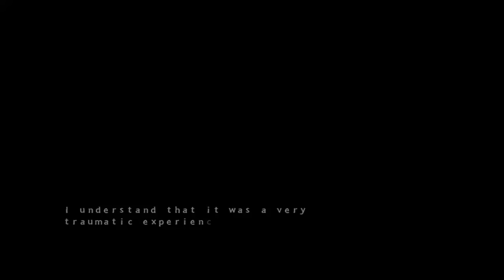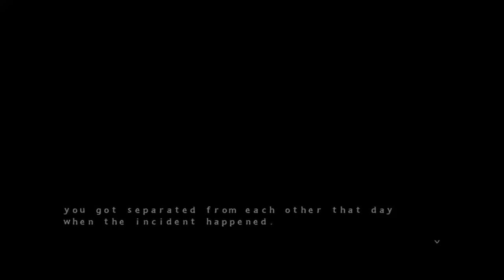Das ist kein Fan Game mehr Five Nights at Candy's 3 part 1 [Deutsch/HD] (NullWueste37)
Die Vollversion ist da von Five Nights at Candy's 3
ts3 ip:Bald
Ihr seid die besten DANKE für alles ♥♥♥♥♥♥♥♥♥♥♥♥

Bis zum Nächsten Video Tschau 😉